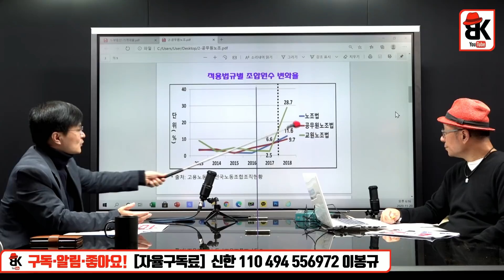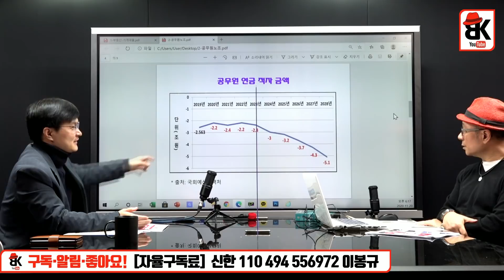공무원 노조 월급도 세금으로 달라네 [라정주 파이터치연구원장]